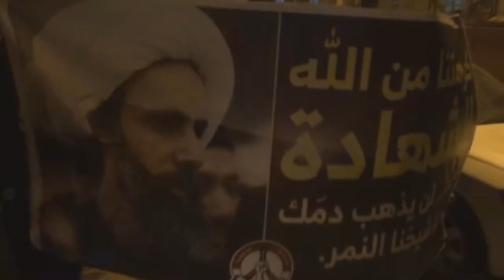مسيرة في بلدة سار تندد بجريمة اعدام الشيخ نمر باقر النمر 3/1/2016 Bahrain